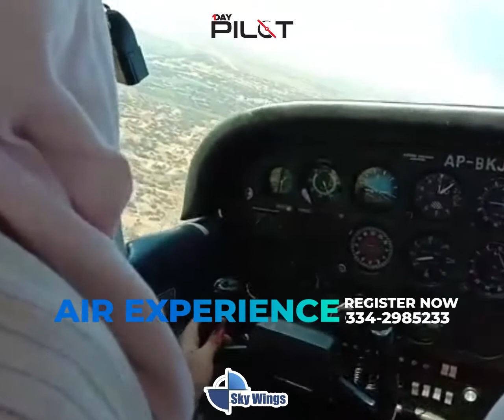Air Experience Highlights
Program Details:
30 Mins Ground Briefing
60 Mins Flying
Flying Certificate
In-Flight photography